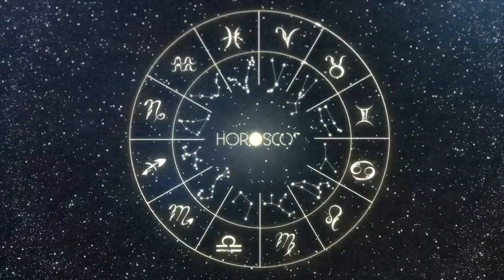Daily Horoscope CAPRICORN July 7, 2024